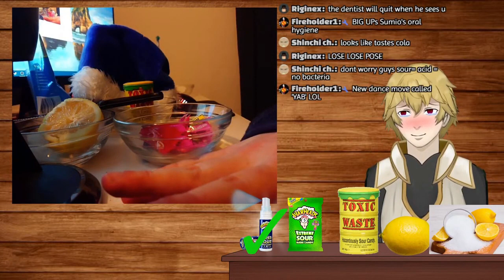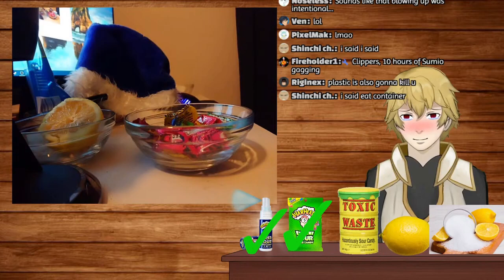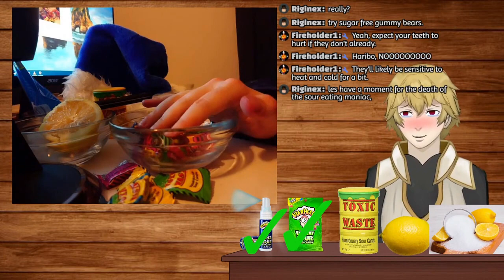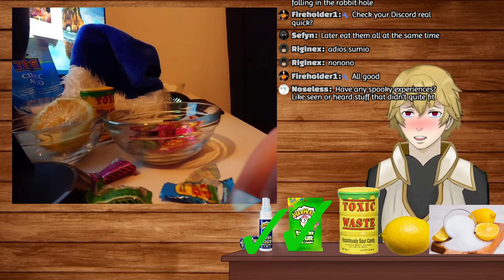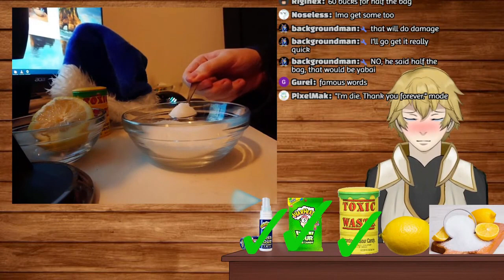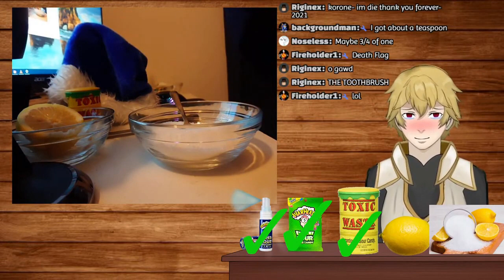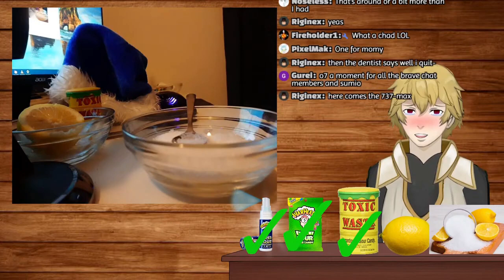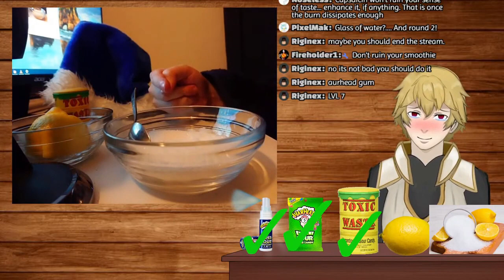Vtuber does the SOUR Challenge *gag warning*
On february 25th, I streamed myself eating the most sour consumables I could find, needless to say, it ended as well as you thought it would.